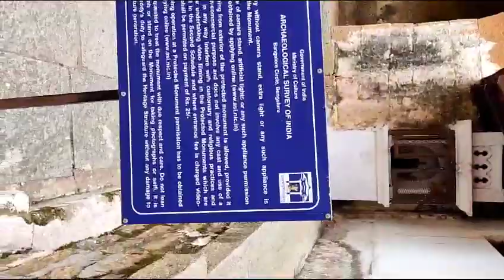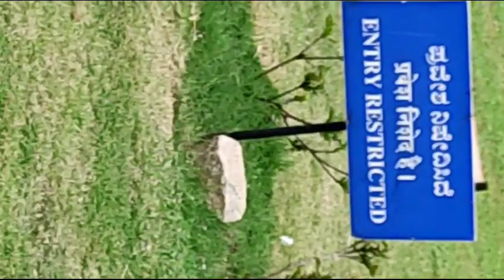MY VLOG ARCHAEOLOGICAL SURVEY OF INDIA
MY VLOG ARCHAEOLOGICAL SURVEY OF INDIA@AizazEngineer @shahid_raza_vlogs